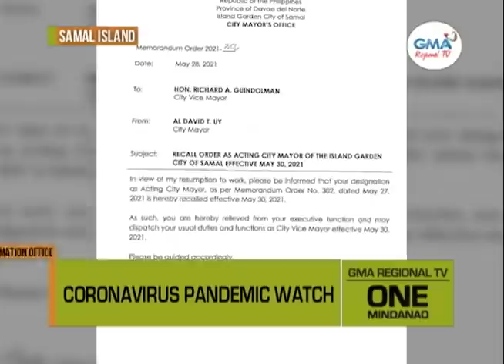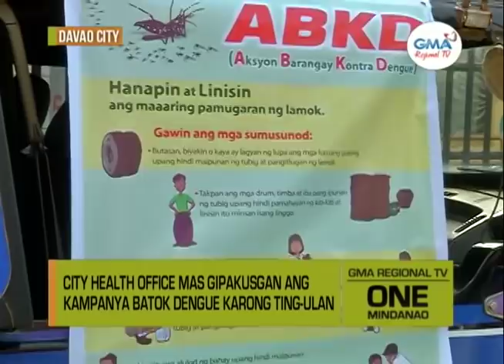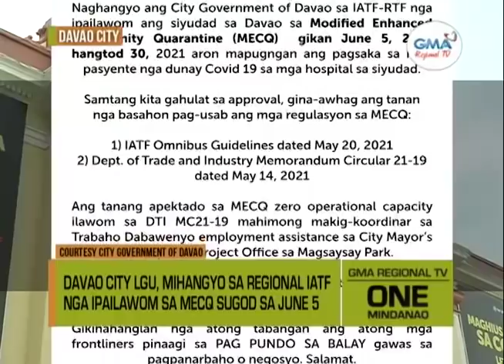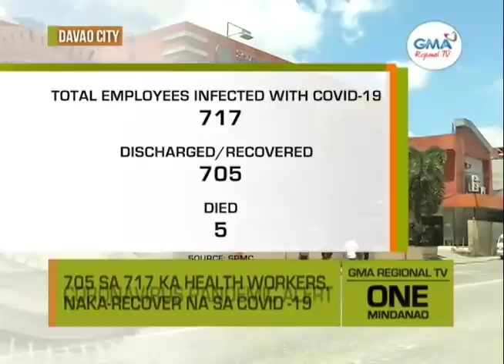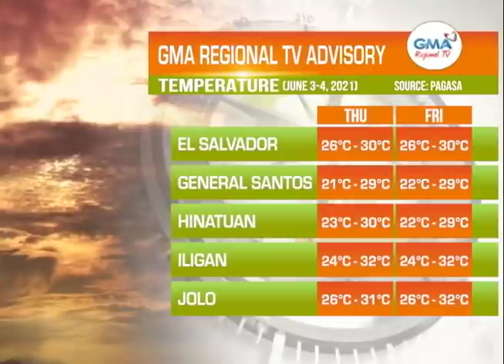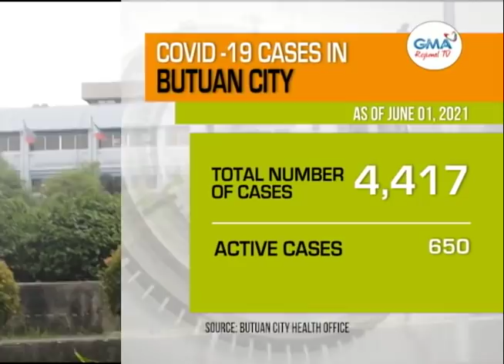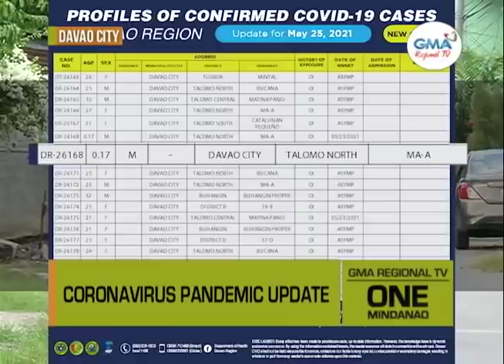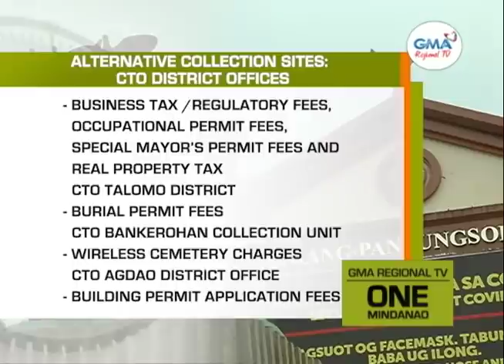One Mindanao: June 2, 2021